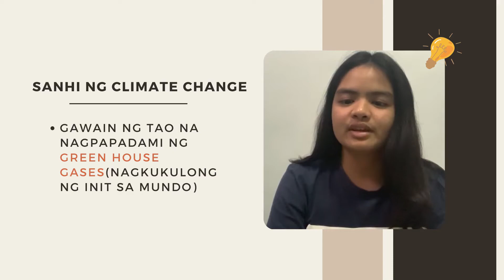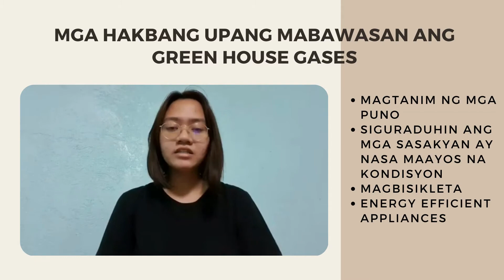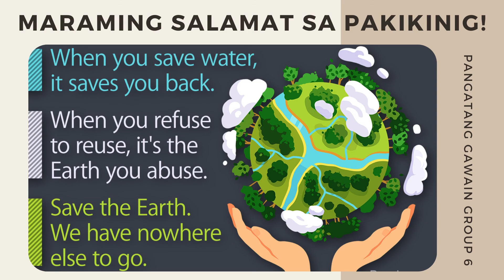Sanhi at Epekto ng Climate Change